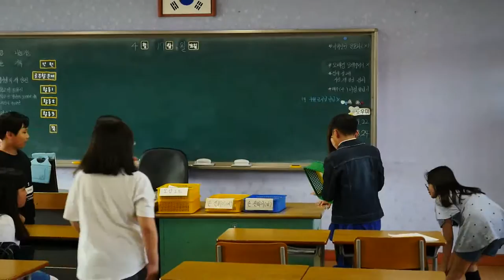출품작 왕따 - 제12회 부산국제어린이청소년영화제 출품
제주서초등학교 초보감독 문영선 6학년 학생의 처녀작이랍니다
더욱 열심히 연마해서 유명한 감독님으로 커나가길 기대해봅니다^^